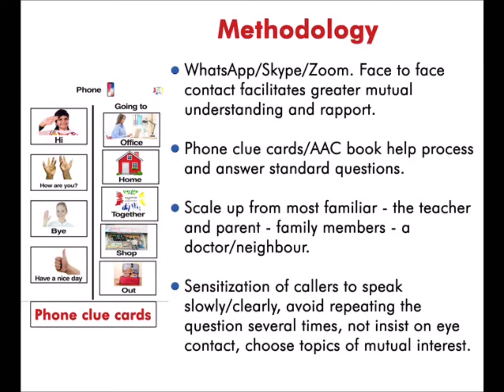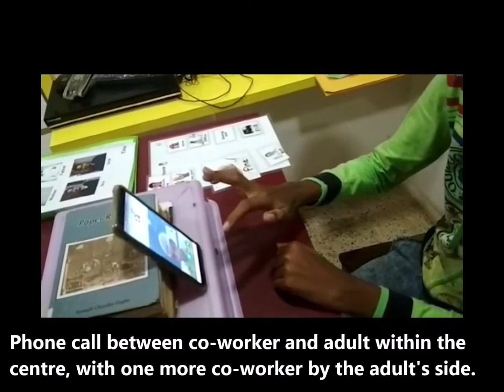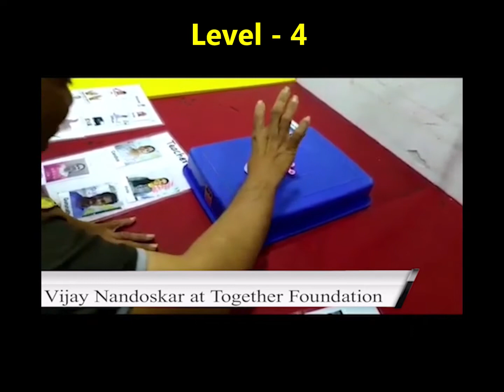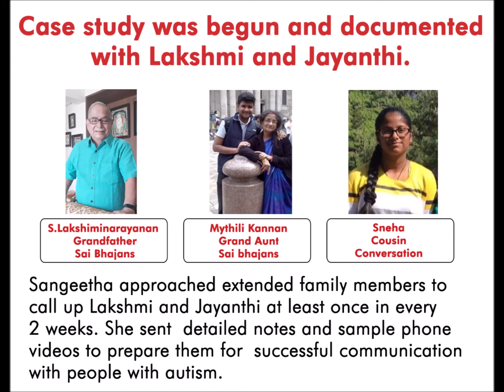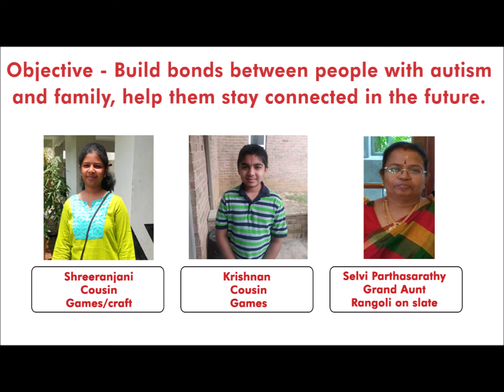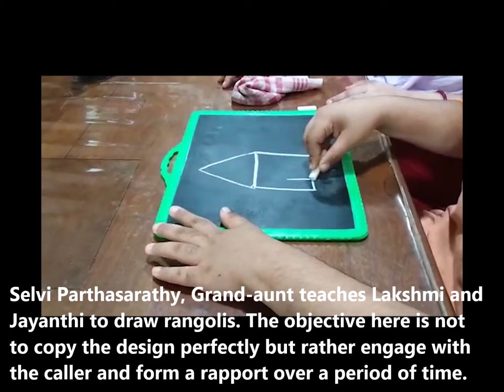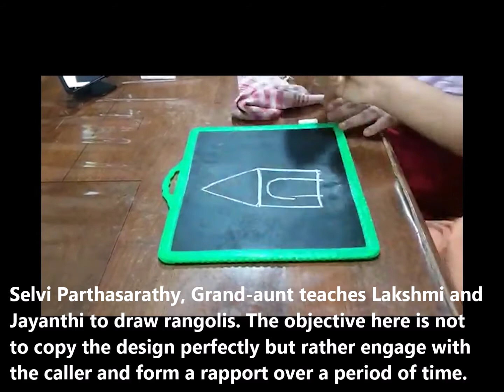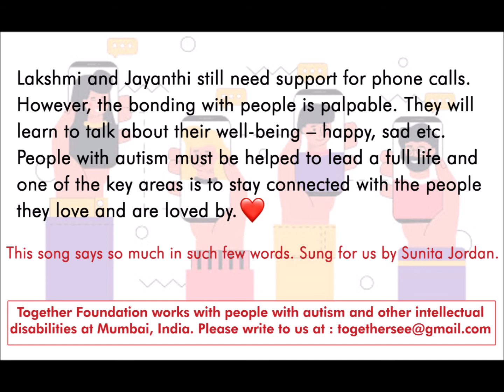The journey of 2 girls with autism and the phone.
Together Foundation runs a sheltered employment workshop for people with autism and other intellectual disabilities. Our team members "earn and learn" in an FSSAI certified bakery, paper plate manufacturing unit, data entry for financial institutions and a registered shop in our premises. Together Foundation is a registered public charitable trust and donations to the organisation are exempt under 80g of the Income Tax Act, 1961.